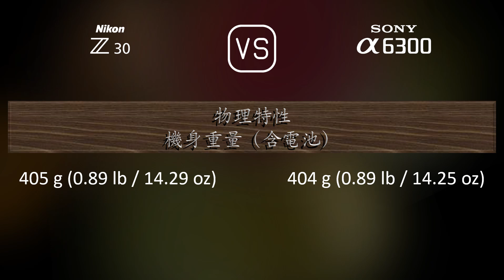Nikon Z30 與 Sony A6300 的規格比較